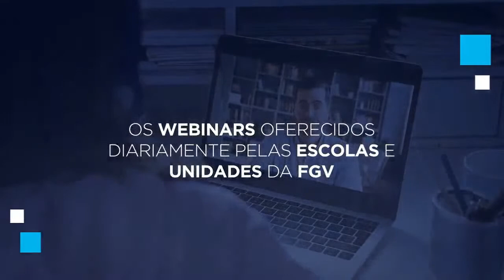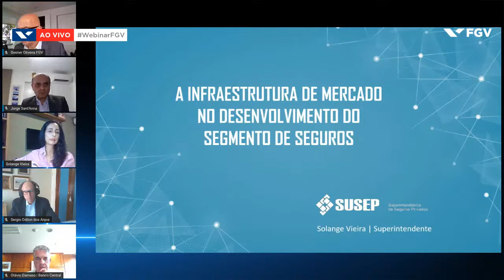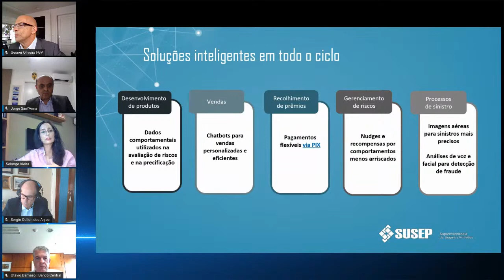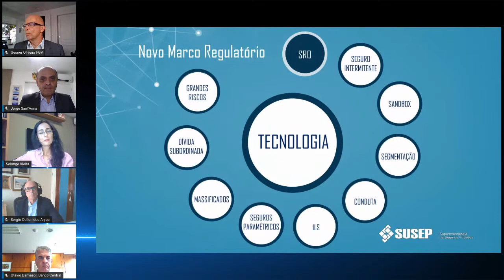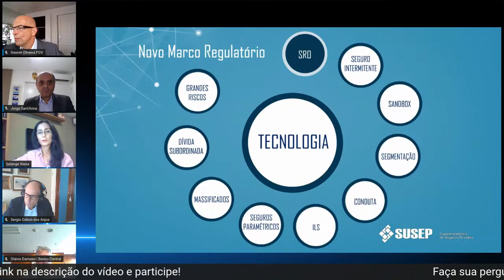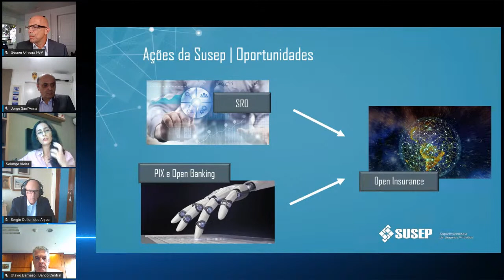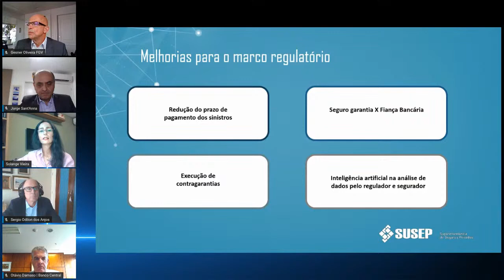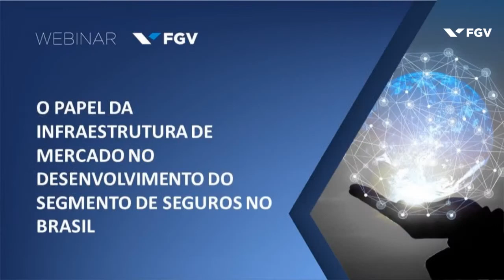Webinar | O papel da infraestrutura de mercado no desenvolvimento do segmento de seguros no Brasil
O mercado segurador, através de seus produtos, regulação e capacidade financeira, é um componente fundamental em qualquer grande projeto de infraestrutura. Um dos principais desafios para um projeto da magnitude do Novo Marco de Saneamento Básico no Brasil consiste na atração de financiamento para fazer frente a um programa de investimentos de tamanha amplitude. Paralelamente a estes fatores, uma regulação robusta e ao mesmo tempo orientada para negócios, em conjunto com a interconexão entre o mercado de seguros e as companhias que atuam com grandes obras e projetos de infraestrutura no país será essencial para que o salto de investimentos ocorra. É nesse sentido que o Ciclo de Webinars, elaborado pela parceria entre a Fundação Getúlio Vargas e a BMG Seguros, promove este encontro com alguns dos principais nomes da regulação do setor.

Palestrantes:
Otávio Damaso | Diretor de Regulação do Banco Central do Brasil
Sérgio Odilon | Consultor de mercados financeiros e de capitais
Solange Paiva | Superintendente da Susep

Moderadores:
Jorge Sant’Anna | Diretor-Presidente da BMG Seguros
Gesner Oliveira | Coordenador do Centro de Estudos de Infraestrutura & Soluções Ambientais

Este evento foi promovido pelo Centro de Estudos de Infraestrutura & Soluções Ambientais da FGV, no dia 08/10/2020.